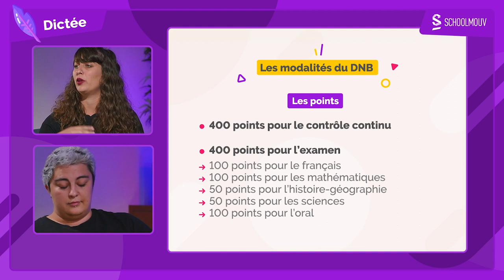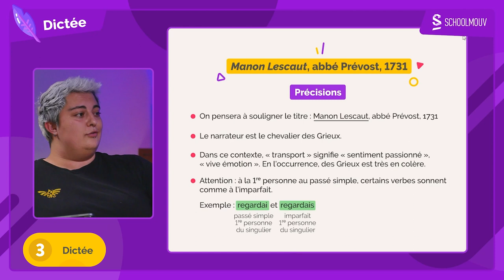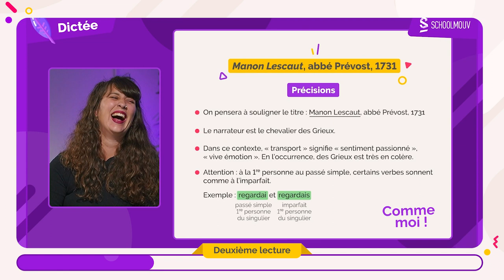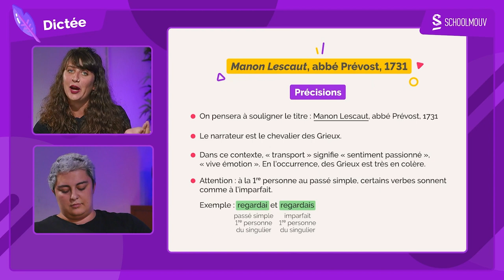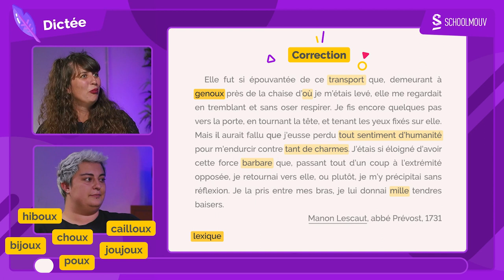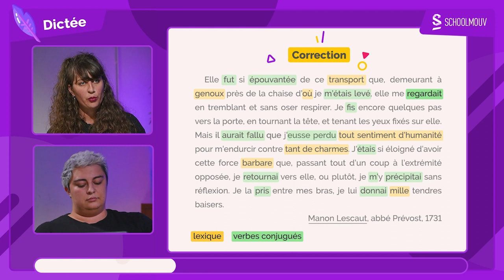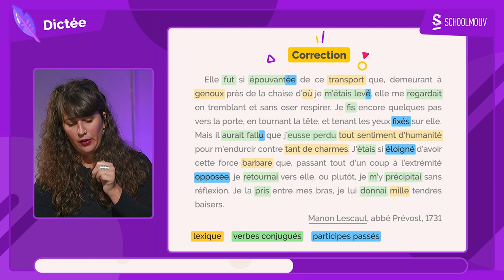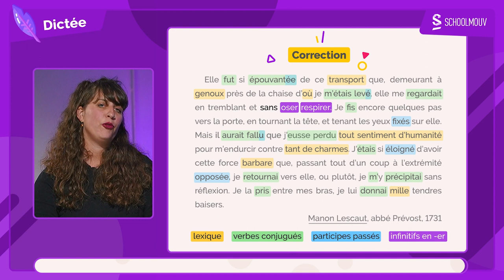Replay Twitch - On révise la dictée - 3e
Le brevet approche ? On s'est dit qu'un peu de révision sur la dictée ne vous ferait pas de mal. On sait que c'est une épreuve redoutée, alors on vous met le replay de notre live Twitch.

On vous donne plein d'astuces pour réussir votre épreuve et surtout vous pouvez vous entraîner en même temps.

Présenté par :  Elsa Faber
Invitée : Morgane Fleurot

Écrit par Morgane Fleurot
Réalisateur : Matheo Foulquier
Script : Emmanuelle Pouzet
Chef OPS : Cyril Martin
Assets image : Antoine Marquet et Moanatea Timau
Motion design : Elsa Faber et Moanatea Timau
Monteurs : Elsa Faber et Matheo Foulquier
Chargée de production : Louella Borderies

Produit par SchoolMouv.fr

CHAPITRES :

00:00 Introduction
00:35 L'épreuve de français au DNB
01:57 Présentation du texte de la dictée
03:59 Première lecture
05:08 Deuxième lecture
11:35 Troisième lecture
12:45 Correction
24:08 Outro